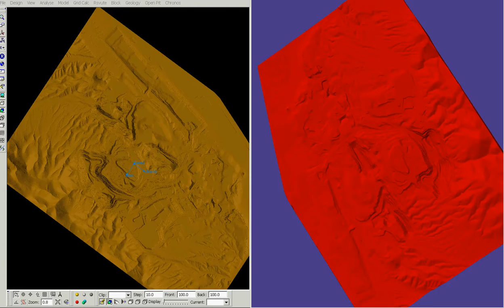Vulcan vs Modern Miner - rotating tris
The difference between running graphical data through the central processing unit (cpu) and graphical processing unit (gpu) is truly amazing.
This video shows Vulcan on the left rotating a large triangulation using the cpu.  On the right, Modern Miner rotates the same triangulation using the gpu.  There are a lot of things that you can cheat at in processing video but if you saw these two side by side you would be shocked at how much better the gpu is at processing the data.